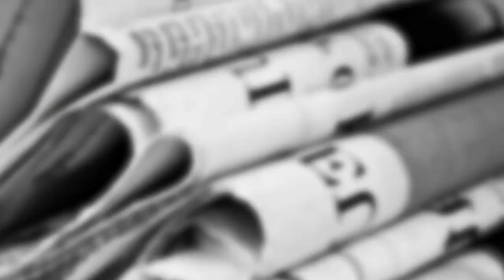García Luna nunca se robó un libro | Memes